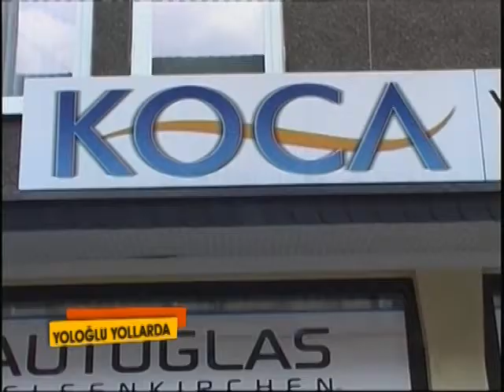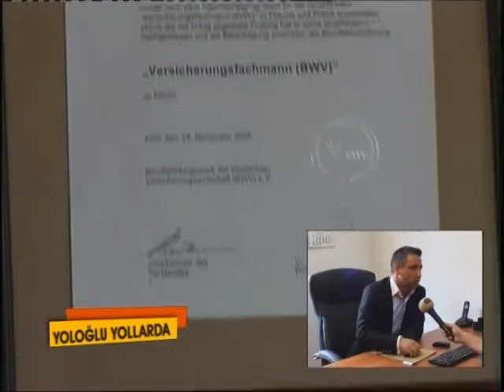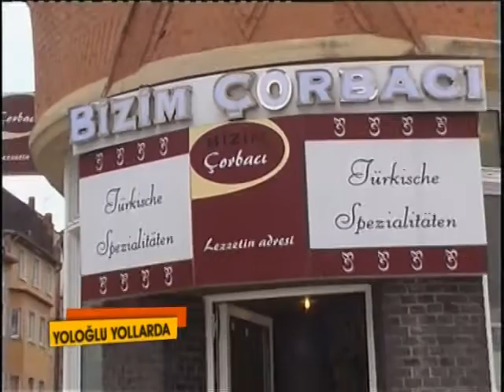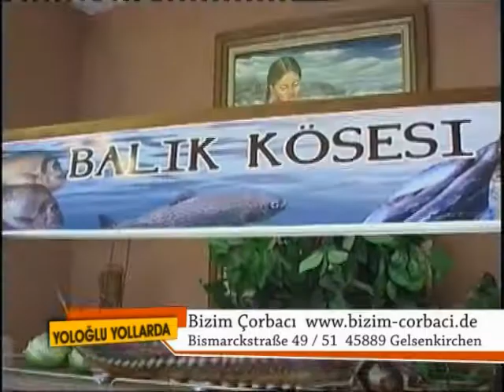yologlu yollarda 37 bolum 4 kisim